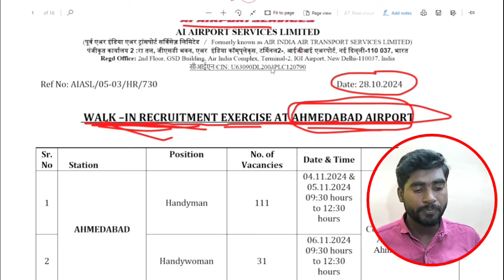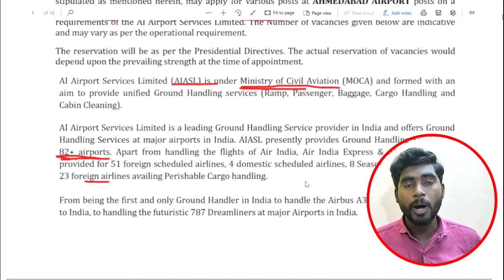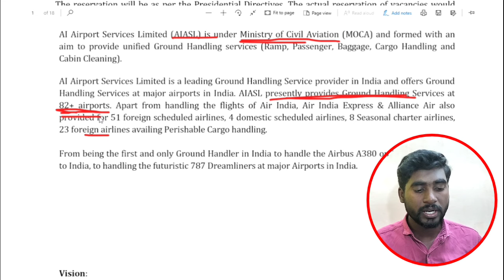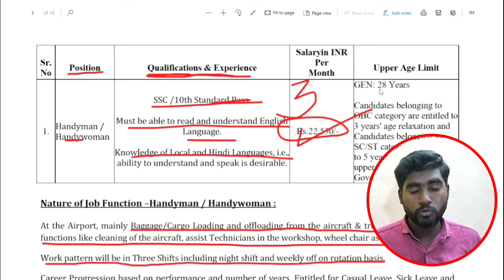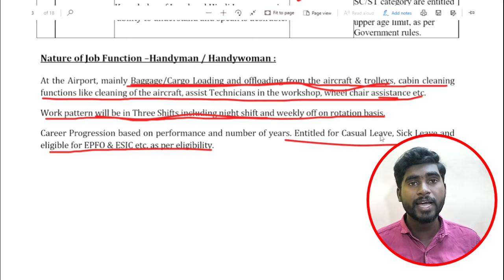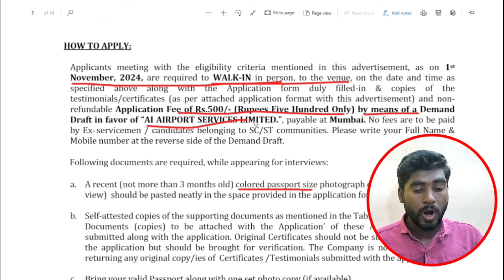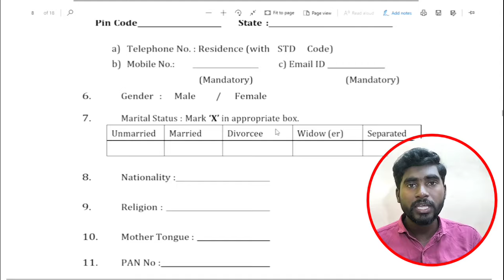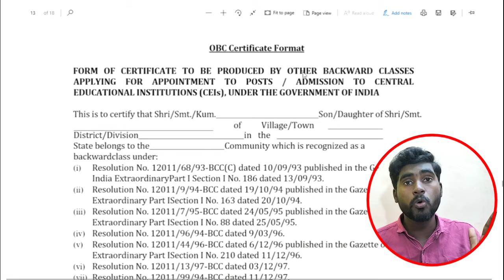ಕೇವಲ 10Th ಪಾಸ್||ಪರೀಕ್ಷೆ ಇಲ್ಲಾ ನೇರ ನೇಮಕಾತಿ||22530/- ಸಂಬಳ || Both Male/Female||Airport new vacancy💥✌️